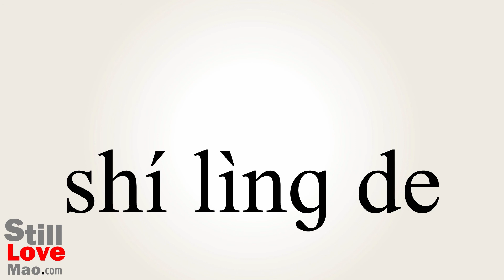How to Say Seasonal in Chinese